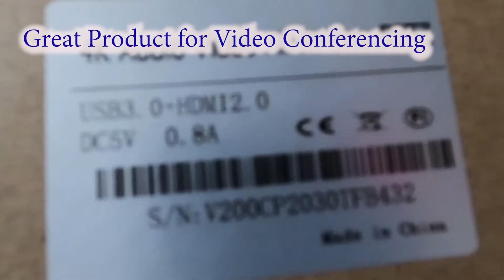UnBoxing Reviewing and Testing 4K ePTZ Video Conferencing Camera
UnBoxing and Testing 4K ePTZ Video Conferencing Camera
Huddle Room Camera
Plug and Play
3.0 USB Output
HDMI Output
1/2.5" Sony Lens
4X Zoom @ 1080P
Remote control
Perfect Solution for Conferencing and Video Chat
Recommended Zoom, Meet, Webx and Skype Leading Video conferencing Applications
For more information send us message and like the product.
Can be mounted on Computer and Big Screen
Conveniently mounted on Tripod Stand
Suitable for Churches, Mosques, Schools, Businesses, Accounting office, Law office and Online training and much more.